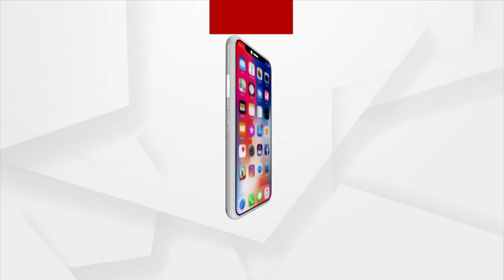Vande Bharat Express Is The Beginning Of The New Era Of the Indian Railways: Union Minister Pradhan